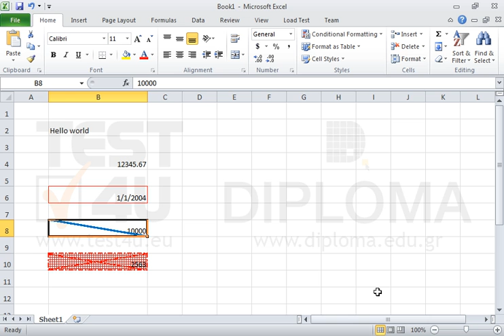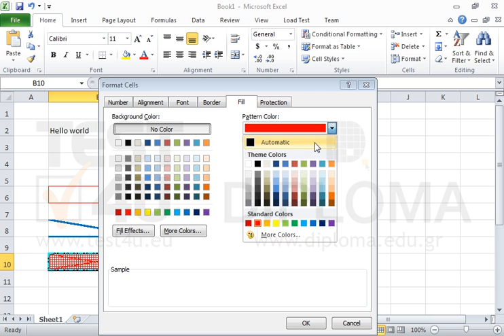Apply the following formatting to the active worksheet: Cell B6: Outline border with a thin red...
Apply the following formatting to the active worksheet:
Cell B6: Outline border with a thin red continuous line
Cell B8: Right border line and bottom border line (both lines thick, continuous and blue color). Then add a diagonal line from top-left to bottom-right (thick line, continuous and blue color)